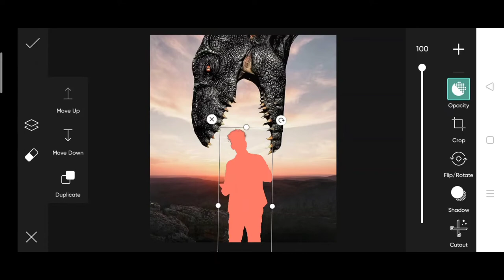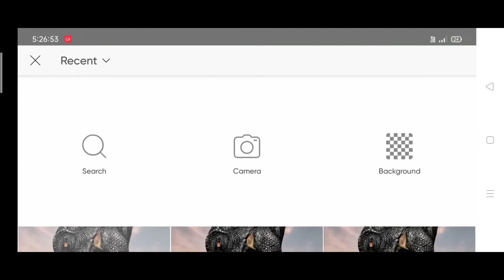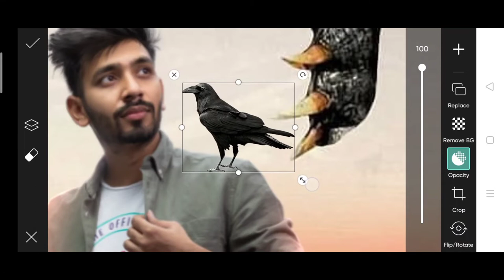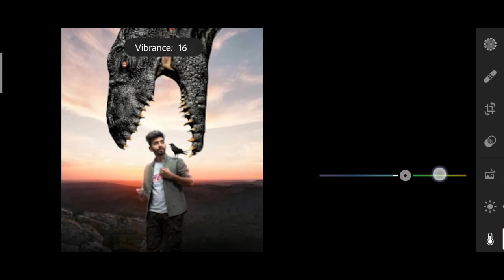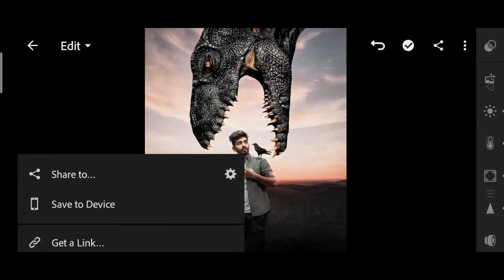PicsArt Creative dinosaur photo editing | dinosaur photo editing in PicsArt | saarvendra photo edit